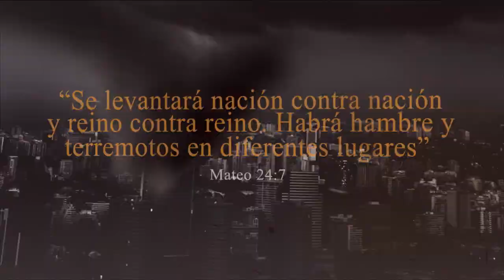|Iglesia Fiel Y Verdadero| "El Gran Trono Blanco" |Show058 Airs 10-07-24|